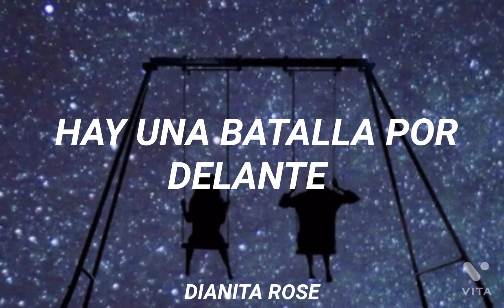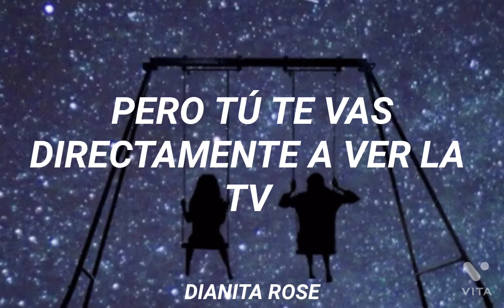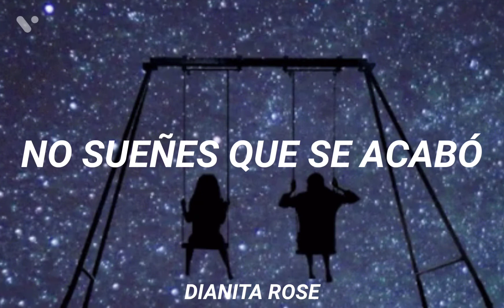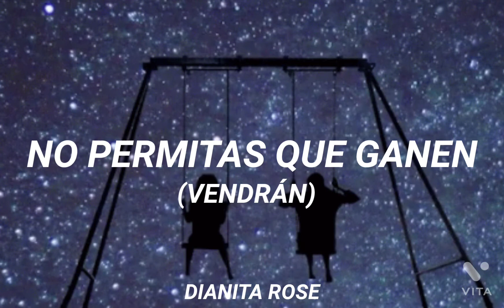Crowded House - Don't Dream It's Over (Subtitulada en Español)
Este vídeo va dirigido a mi mamá. 🧡